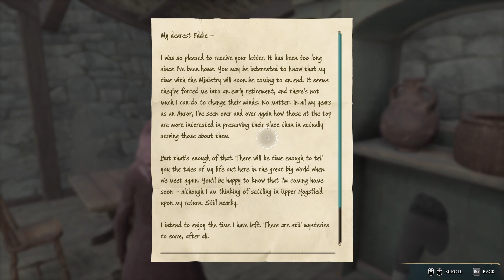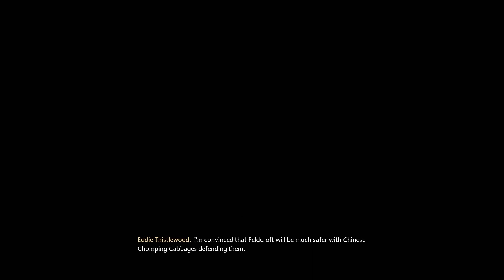Hogwarts Legacy First Playthrough |mild commentary| PT 28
This is my first playthrough of Hogwarts Legacy. This video follows side quests, and finally finding all the moons for Mr. Moon!